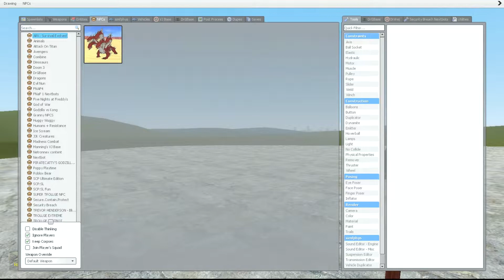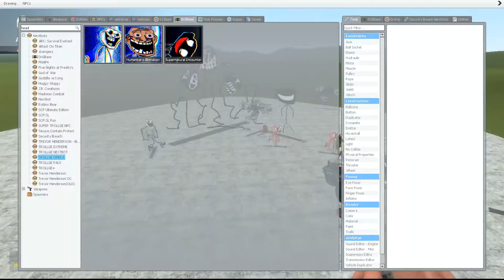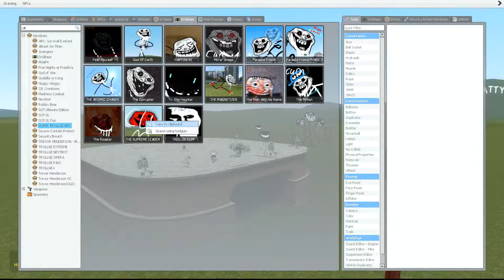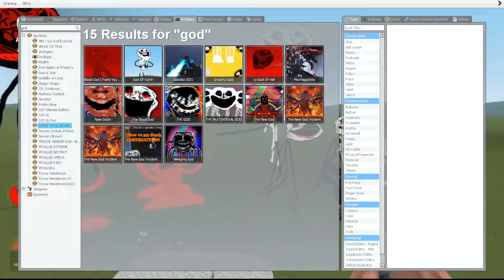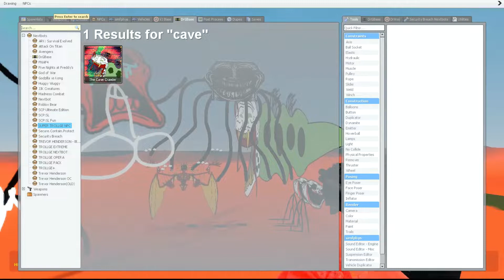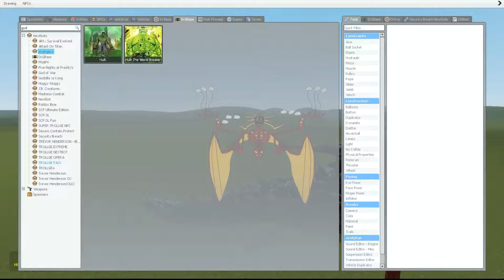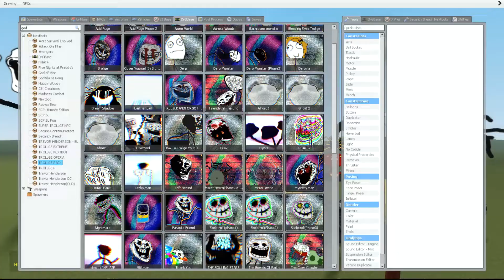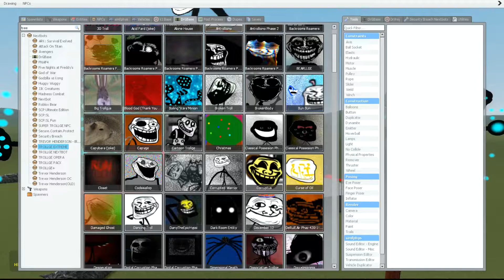TROLLGE EXTREME REVIEW: NEW UPDATE!!! - Garry's Mod Sandbox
TROLLGE EXTREME REVIEW: NEW UPDATE!!!